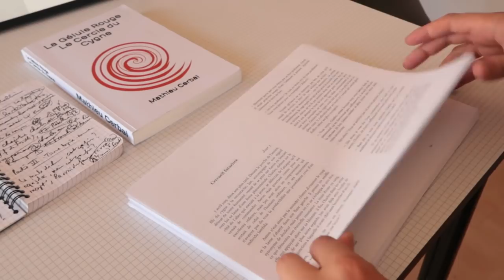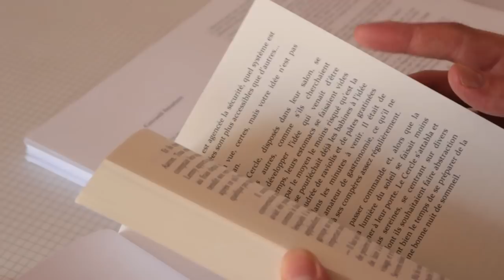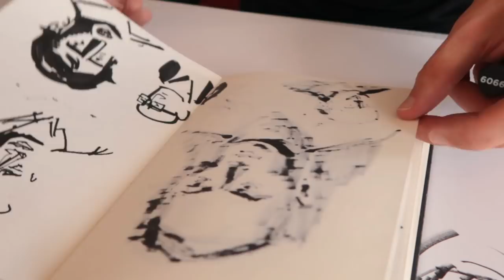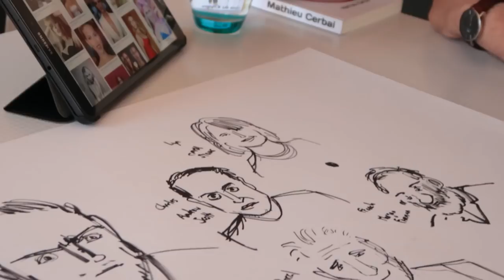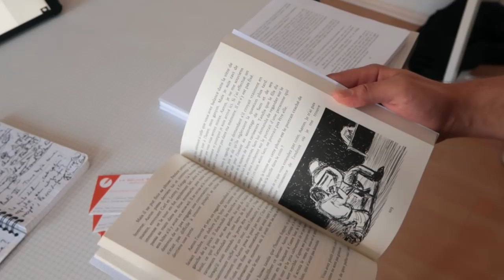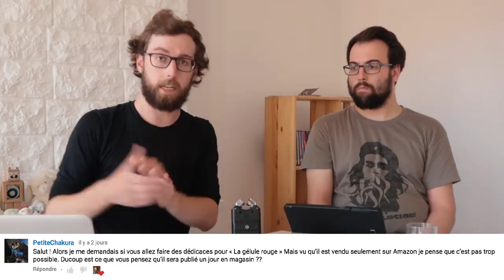Ecrire, illustrer et éditer notre roman | ON RÉPOND À VOS QUESTIONS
Mathieu et moi répondons à vos questions sur la création de notre roman illustré: La Gélule Rouge.

1 mois gratuit sur Audible.fr pour écouter vos livres audio :